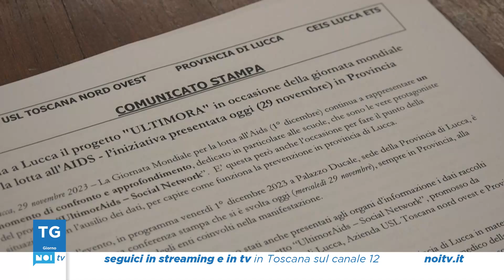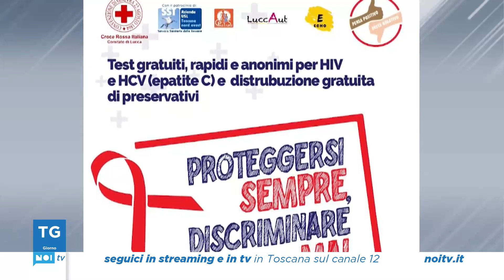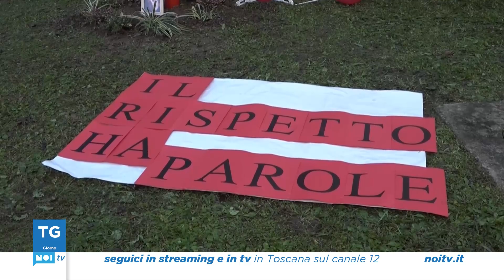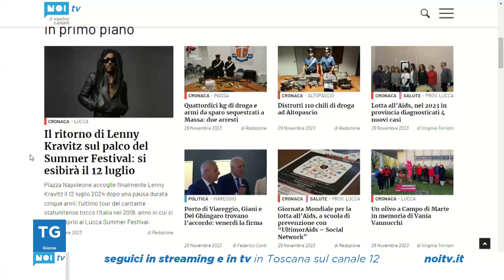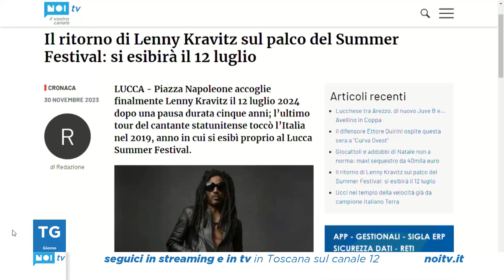Tg Noi Giorno | 30/11/2023